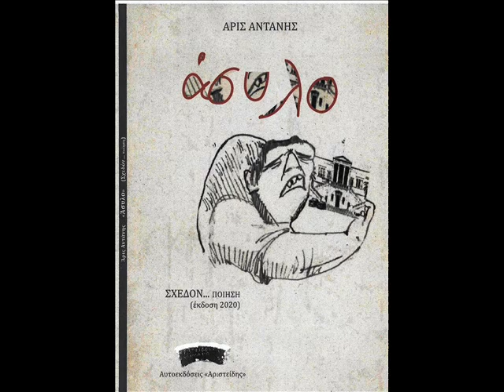"Η ΑΥΛΗ" ΤΗΣ ΧΟΥΝΤΑΣ(ΤΗΣ ΚΑΘΕ ΧΟΥΝΤΑΣ).ΤΟ ΠΟΙΗΜΑ "ΑΣΥΛΟ" ΕΙΝΑΙ ΑΠΟ ΤΟ ΟΜΟΤΙΤΛΟ ΒΙΒΛΙΟ ΤΟΥ ΑΡΙ ΑΝΤΑΝΗ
"Η ΑΥΛΗ" ΤΗΣ ΧΟΥΝΤΑΣ
(ΤΗΣ ΚΑΘΕ ΧΟΥΝΤΑΣ).
ΜΟΥΣΙΚΗ: ΜΙΚΗΣ ΘΕΟΔΩΡΑΚΗΣ
ΣΤΙΧΟΣ: ΜΑΝΟΣ ΕΛΕΥΘΕΡΙΟΥ
ΕΡΑΣΙΤΕΧΝΙΚΗ ΑΠΟΔΟΣΗ ( ΚΙΘΑΡΑ -ΦΩΝΗ): ΑΡΙΣ ΑΝΤΑΝΗΣ

ΤΟ ΠΟΙΗΜΑ "ΑΣΥΛΟ" ΕΙΝΑΙ ΑΠΟ ΤΟ ΟΜΟΤΙΤΛΟ ΒΙΒΛΙΟ ΤΟΥ ΑΡΙ ΑΝΤΑΝΗ

ά σ υ λ ο…
(Στο Πολυτεχνείο)

Μην πας εκεί μαζί με όλους, τράβα μονάχος σου.
Διάλεξε την  αυγινή μιας μέρας γιορτινής, την ώρα
που κοιμούνται οι χτεσινοί, απ’ την  υποχρεωτική
διασκέδαση. Έφτασες; Θα σταθείς δύο στιγμές, και…

Από Τοσίτσα θα εισέλθεις και αργά θα προχωράς,
χωρίς να  βιάζεσαι- μη σκιάζεσαι- μέχρι Στουρνάρη.
Στην κοντινή διαδρομή, παρέα με το βήμα σου,
θα υποπτεύεσαι το απρόσμενο, να σε παραμονεύει.

Μια εκκωφαντική ησυχία ολούθε θα εξατμίζεται,
καθώς θα διακρίνεις το μηδέν να σε περικυκλώνει
στο κυκλοφοριακό χάος του τίποτα, όπου όλα τ’ άλλα
θα μοιάζουνε αληθινά κι εσύ θα είσαι ο ψεύτικος.

Το ανύπαρκτο θα υπερίπταται και θα το εισπνέεις,
θα ρέει η απόλυτη στεγνότητα και θα σε περιλούζει.
Απωθείς τα αόριστα, καθώς στριμώχνεσαι  σε στίφη
μοναξιάς, που σ’ εμποδίζουνε να πας πιο γρήγορα,

γιατί σε κάθε βήμα σου σκοντάφτεις πάνω τους.
Μη φοβηθείς! Ο τρόμος του απροσδόκητου  θα είναι
η  προστασία σου. Ψάξε για ένα σύνθημα μονόλεκτο.
Το παρασύνθημα είναι η αντήχηση της ίδιας λέξης.

Με την επίκληση, αυτόματα επέρχεται η λύτρωση,
με την ηχώ, νιώθεις την κάθαρση να χορηγεί αμνηστία
στις τύψεις σου. Κι αν λείπει πάλι το ψωμί και η παιδεία,
για δευτερόλεπτα, θα πλημυράς ελευθερία: Άσυλο! []

(Ποίηση: Άρις Αντάνης)